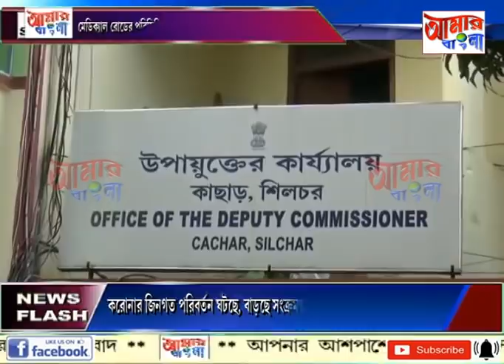# NEWS # 14 07 2020